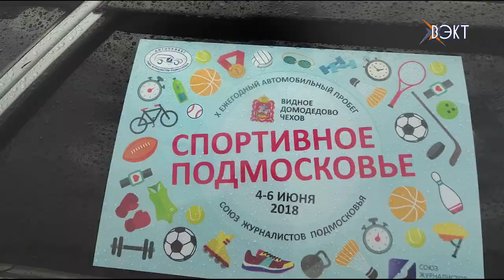Спортивное Подмосковье! Стартовал десятый по счету автопробег Союза журналистов Подмосковья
Ежегодно Союз журналистов Подмосковья организует тематический автопробег при участии членов организации. В этом году он был посвящен предстоящему ЧМ по футболу. Представители СМИ побывают в трех городах и познакомятся со спортивными объектами Московской области.